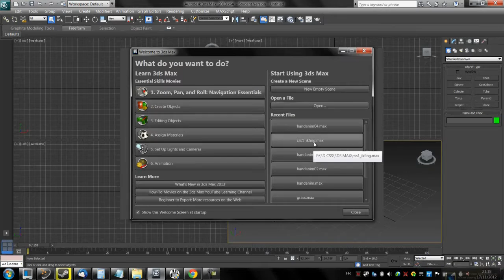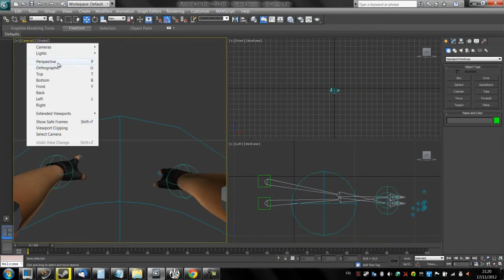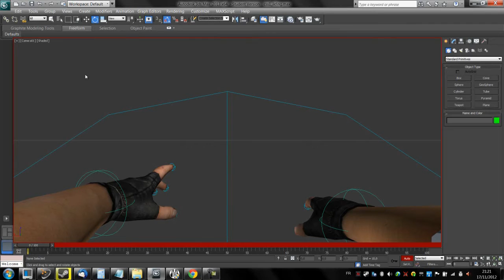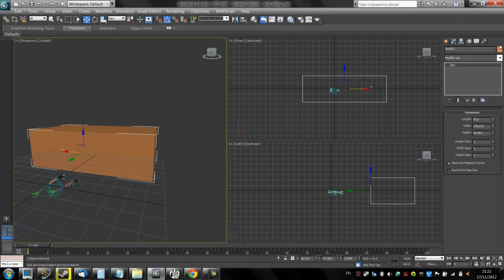HOW TO DO FIRST PERSON ANIMATION ( HANDS ) ON COUNTER-STRIKE: SOURCE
Like my facebook fanpage if you enjoy my works :D
Hello guys,

Finally, here is "the tutorials" many people wanted.

Best regards,

Valentin "D[A]rk" Richet

DL Link: *LINK*